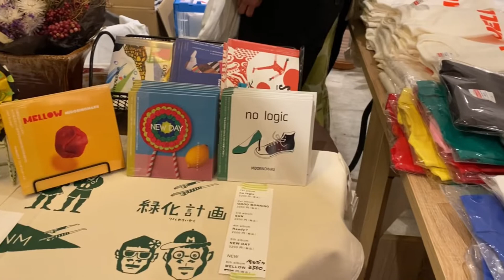【MIDORINOMARU】ピアノとドラムによる至高のデュオ‼︎ヴィンテージショップJENCO主催のライブが音楽好きのハートを掴む‼︎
MIDORINOMARU

Liveのフルバージョンはこちらから

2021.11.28 CAMIHORINIA VO.8 MIDORINOMARU LIVE @JENCO

富山に来た時は是非JENCO INSPIRED STYLE ジェンコ インスパイアード スタイルに遊びに来てください‼︎

まさにぃのInstagram